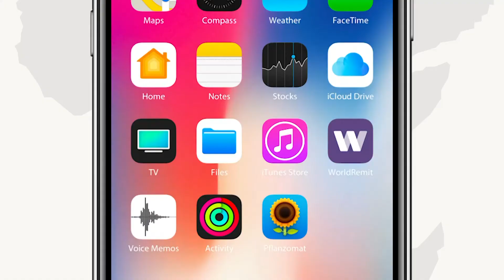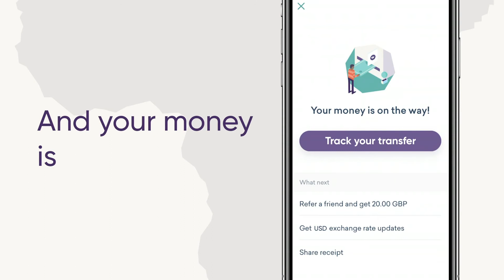CCShakuur Maxay tahay Sababta uu u Block-gareeyo dadka dhaliila?